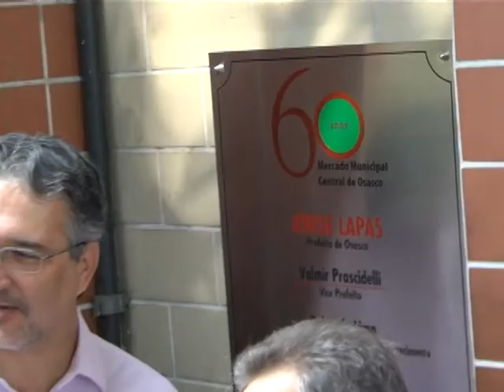Jornal Regional 02/12/13 Bloco 02 - TV Osasco